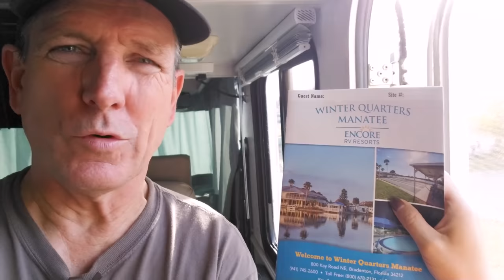A Quick Kiting Trip Out in the Motorhome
Class A Motorhome RV Living: Season 7 EP001Jan 12-14, 2022

We haven't been able to get away much over the past month or so, but we managed to escape to Ft Desoto's North Beach for a little kiting. We did a quick overnight at Winter Quarters Manatee RV Park near Bradenton Florida and then another quick overnight at Lake Manatee State Park.

We really do miss the motorhome!

If you shop at Amazon.com you can show your support without spending extra!  That's right, you get the same great prices, and help us keep bringing you the best content we can by shopping at Amazon.

Our loosely crafted rating system works like this:
1- Forget About It
2- If You're In The Area or Drive By
3- Day Trip
4- Bucket List It

For a replay of this video:

SEND STUFF TO:
Paul & Lorena Charron
411 Walnut St #16654